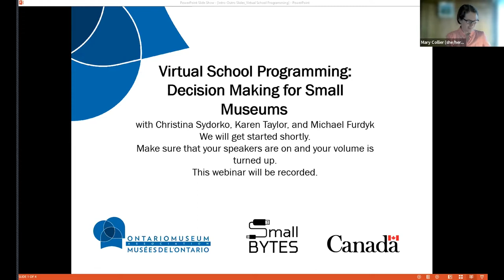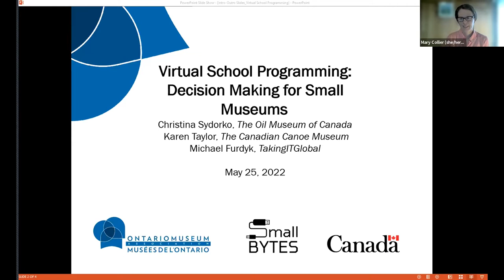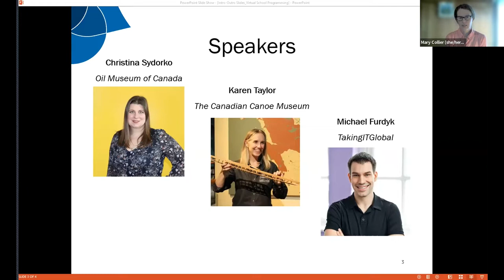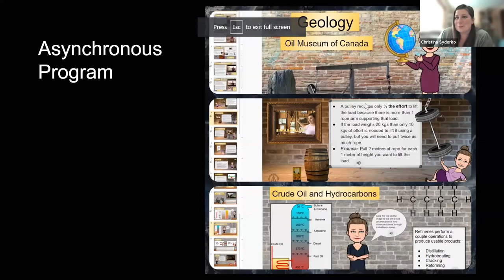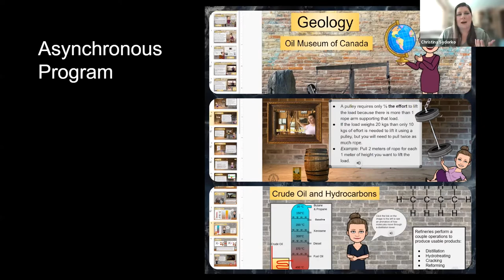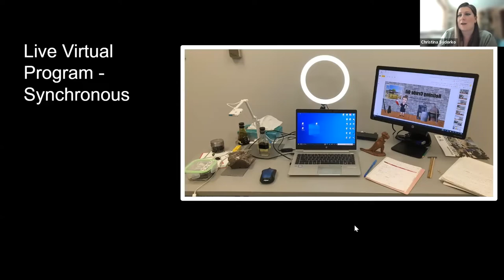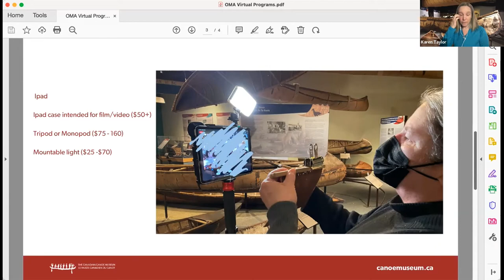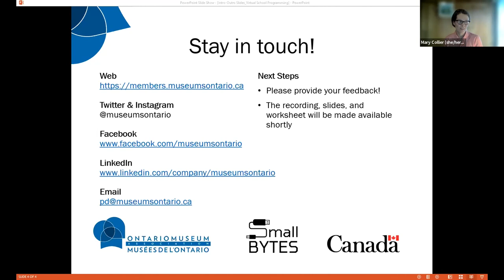Webinar: Virtual School Programming - Decision Making for Small Museums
School programming is central to how museums deliver on their educational missions. With kids back in the classroom, how does virtual school programming fit into our ongoing plans?

Join Christina Sydorko from the Oil Museum of Canada, Karen Taylor from the Canadian Canoe Museum, and Michael Furdyk from Connected North for a conversation about the questions you need to consider when deciding whether and how to create your own virtual school programs. Geared specifically to small and rural museums, the discussion will start with “why” and take you through the practicalities and promising practices that make virtual school programming successful and sustainable.

Your support of the Ontario Museum Association and your participation in events like this webinar make us stronger as a sector, and we appreciate each and every one of you. If you are able, these are some things that you can do to help support the OMA to continue to provide timely and accessible resources: